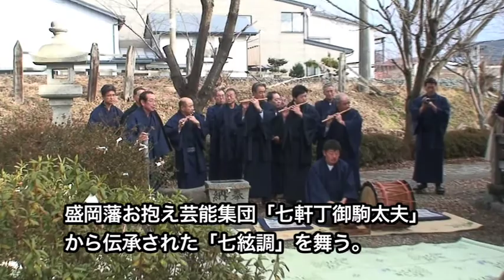栗山太神楽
岩手県盛岡市仙北町駒形神社奉納舞　南部藩お抱え芸能集団「七軒丁」の弟子に当たる栗山大神楽が２０数年ぶりに奉納。日頃舞わない「七絃調」を捧げました。岩手ではすでにこのような舞は失われてしまったのでしょうか。ササラが特徴です。